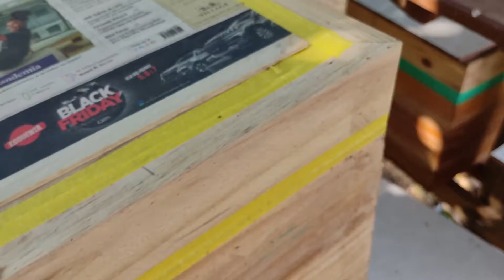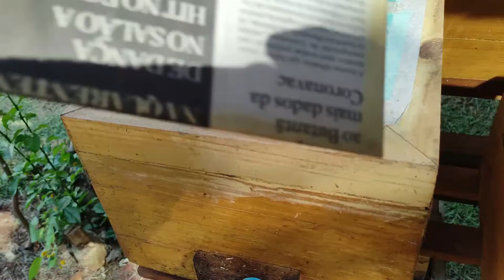SUCESSO com as ABELHAS SEM FERRÃO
Neste vídeo, o Vilmar fala um pouco do sucesso com a criação das abelhas sem ferrão, sobre o quão importante é propagar a importância desses pequenos polinizadores e o quanto ele está feliz com o ótimo desenvolvimento das suas colmeias.

Fique à vontade para comentar e compartilhar com amigos que possam se interessar. Por gentileza, curtir o vídeo ajuda no crescimento do canal para que a Abelhas Nativas Sem Ferrão e a Meliponicultura cheguem a mais pessoas. A natureza agradece e nós também. Obrigado e nos vemos na próxima!